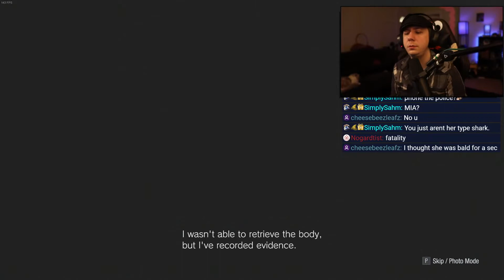TANKS ALWAYS MAKE THINGS BETTER || Resident Evil 8 - Part 19